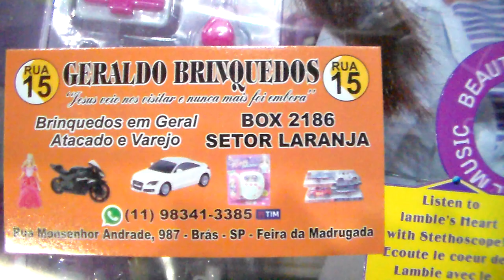DINOSSAURINHOS DO GERALDO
A assessoria é assim, o valor da COMPRA, mais 10% deste valor, mais 30 reais, mais FRETE (os 30 reais É POR COMPRA E NÃO POR CADA PEÇA!)
O FRETE é calculado pelo seu CEP e peso da compra, eu calculo tudo para você.
Você tem que escolher as peças pelos vídeos, pode ser vários vídeos para uma só compra só que tem que ser os MEUS vídeos.
A forma mais fácil de fazer o pedido é COMPARTILHAR os vídeos que tem as peças que você quer no MEU WHATS e dizer quais são.
Viu só ficou fácil ter as ROUPAS do BRÁS em qualquer lugar que você esteja, afinal o CORREIO corre o BRASIL inteiro .BJSS !!!